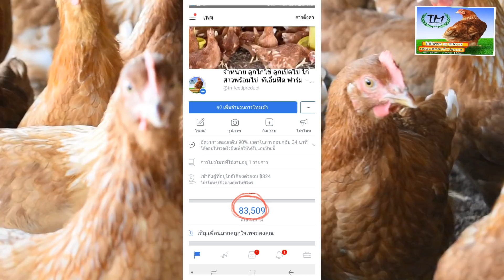ไก่สาวพร้อมไข่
ติดต่อสั่งจอง คลิ๊ก(ไลน์)